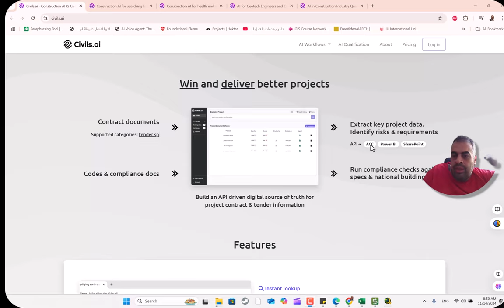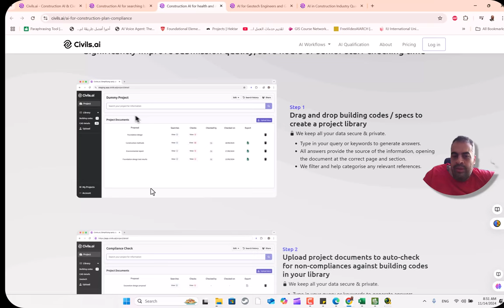AI workflows for construction reviews & compliance تدفقات عمل الذكاء الاصطناعي لمراجعات البناء والام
❤️ روابط التواصل
✅ انستجرام